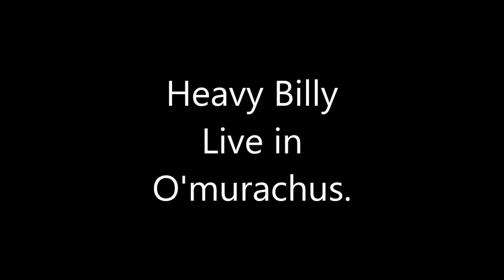August 1, 2015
Heavy billy in dunmanway